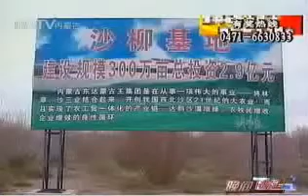བཀྲ་ཤིས་རྡོ་རྗེ། བོད་ཀྱི་ཁོར་ཡུག་སྲུང་སྐྱོབ་པ།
Tibetan Environmental Haxi Tahsi Dorjee on 2005CCTV年度经济人物评选候选人名单བཀྲ་ཤིས་རྡོ་རྗེ། བོད་ཀྱི་ཁོར་ཡུག་སྲུང་སྐྱོབ་པ།